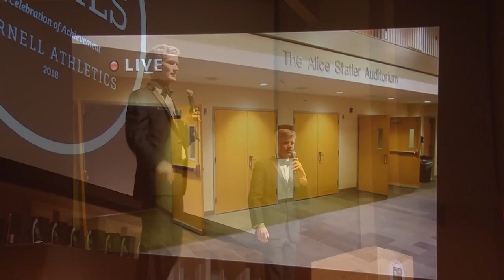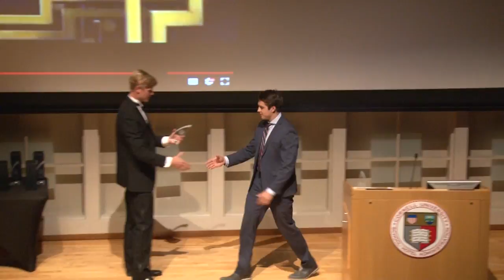Feature: 2018 Nellies | Presented by Cornell SAAC